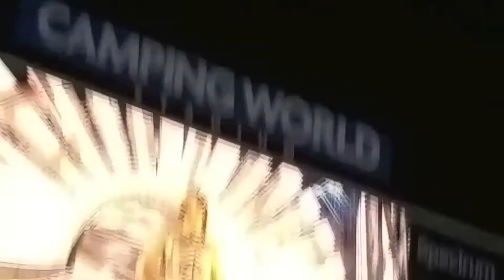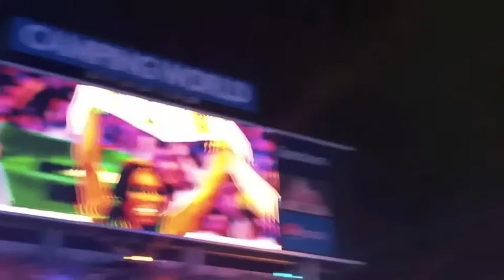WRESTLEMANIA 33 Vlog | Live Reactions, Entrances, Returns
Here is my Wrestlemania Vlog. Enjoy my live reactions.